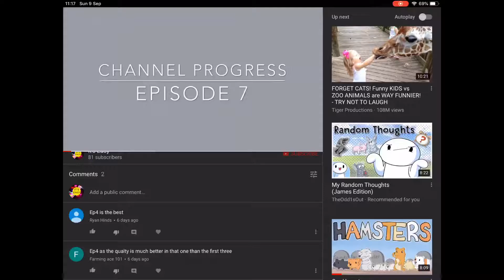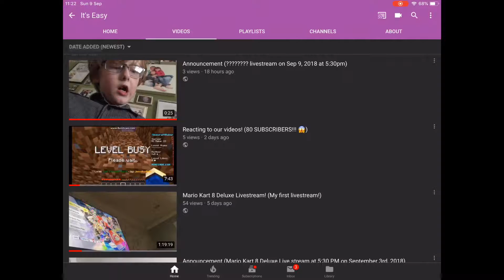Channel Progress — Episode 8